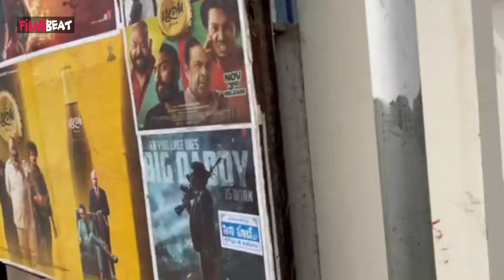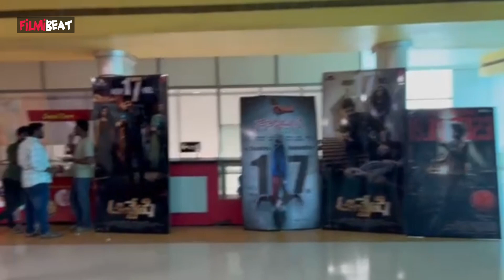తరుణ్ భాస్కర్ Keedaa Cola Review టేస్ట్ ఎలా ఉంది అంటే | Telugu Filmibeat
Keedaa Cola is an ultra-stylish crime comedy entertainer movie directed by Tharun Bhascker Dhaassyam. The movie stars Brahmanandam, Rag Mayur, Chaitanya Rao Madadi, Vishnu OI, Tharun Bhascker Dhaassyam, Ravindra Vijay, Jeevan Kumar, Raghu Ram, and many others are seen in the main lead roles | కీడా కోల రాబోయే తెలుగు చిత్రం 3 నవంబర్, 2023న విడుదల కానుంది. ఈ చిత్రానికి తరుణ్ భాస్కర్ దాస్యం దర్శకత్వం వహించారు మరియు బ్రహ్మానందం, తరుణ్ భాస్కర్ దాస్యం, రఘు రామ్ మరియు చైతన్య రావు ప్రధాన పాత్రలు పోషించనున్నారు. కీడా కోలా కోసం ఎంపికైన ఇతర ప్రముఖ నటుడు రవీంద్ర విజయ్.

                ~PR.40~ED.232~
Filmibeat Telugu